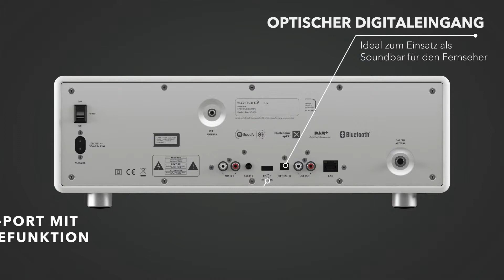sonoro PRESTIGE Audiosystem – Elegante Klangstärke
Das mit Herzblut und viel Liebe zum Detail entwickelte PRESTIGE wurde speziell für die anspruchsvolle Akustik in Ihrem Wohnbereich konzipiert.

Zwei Koaxial-Lautsprecher sowie ein Hochleistungs-Subwoofer sorgen für die perfekte Akustik. Drücken Sie den Startknopf und bedienen Sie sich aus einer Fülle von Internetradiosendern, genießen Sie DAB+ Digitalradio oder verbinden Sie das PRESTIGE über den optischen Eingang mit Ihrem TV-Gerät und erleben Sie einen lebendigen Sound, der Sie begeistern wird.